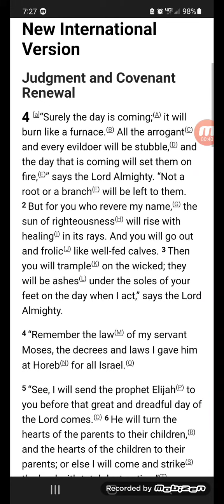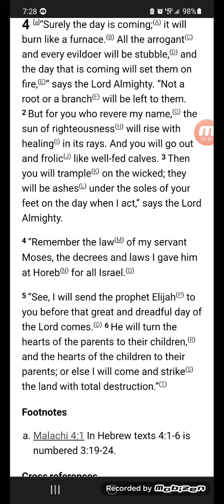Malachi 4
Yes...